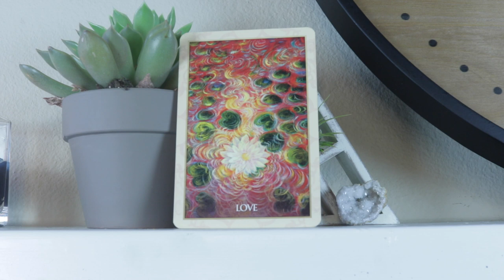Angel Daily Message May 14, 2020